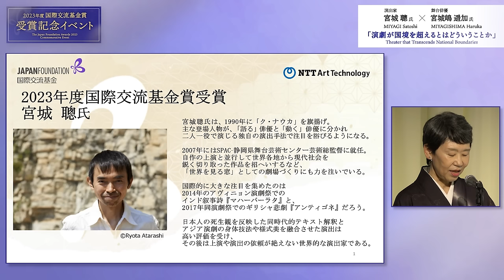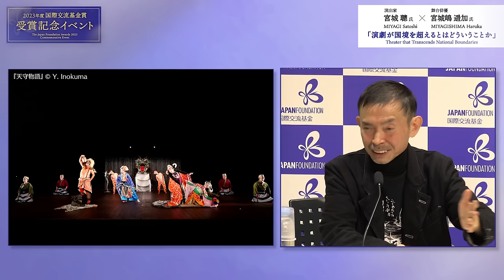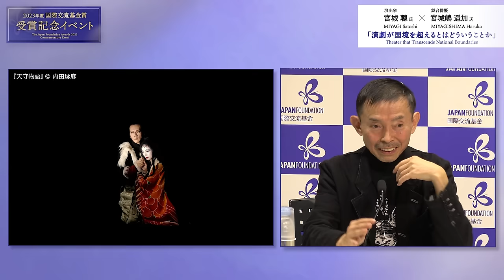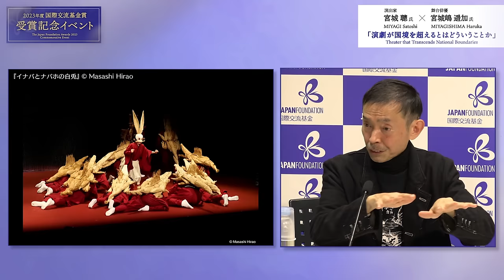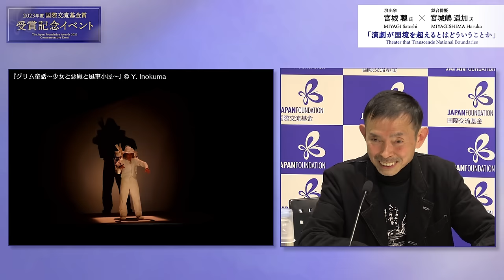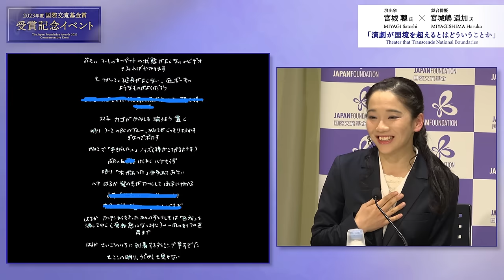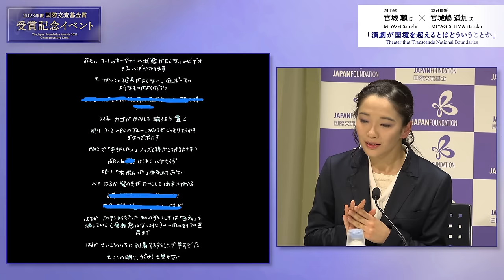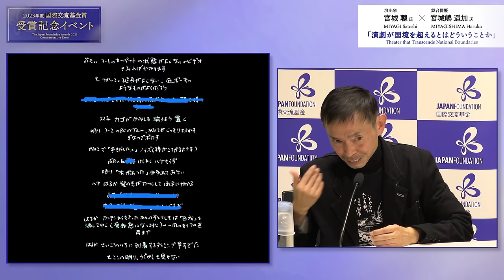2023年度国際交流基金賞 受賞記念 宮城聰氏 対談 The JF Awards 2023 Commemorative Event Lecture : MIYAGI Satoshi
2023年度国際交流基金賞 受賞記念
宮城聰氏・宮城嶋遥加氏 対談「演劇が国境を超えるとはどういうことか」

聞き手に舞台俳優・宮城嶋遥加氏を迎え、受賞者・宮城聰氏がソロパフォーマンスから“二人一役”へと進んだ遍歴を振り返りながら、西洋演劇と伝統演劇の混淆をどう捉えているか、自らの創作の背後にある思想や演劇的テクニックについて語ります。また、従来最もアナログな表現と目されていた舞台芸術が今後デジタル技術になにを期待しているかについて展望を語ります。
0:00 主催者挨拶（国際交流基金）
3:55 共催者挨拶（NTT ArtTechnology）
8:51 本編

主催：独立行政法人 国際交流基金
実施日：2023年12月11 日（月）

～国際交流基金賞～
国際交流基金賞は1973（昭和48）年から始まり、2023年度は50回目を迎えました。
本賞では、学術、芸術その他の文化活動を通じて、国際相互理解の増進や国際友好親善の促進に特に顕著な貢献があり、引き続き活動が期待される 個人又は団体を顕彰しています。

～2023年度受賞者　授賞理由～
宮城 聰氏（演出家／SPAC-静岡県舞台芸術センター芸術総監督・静岡県コンベンションアーツセンター館長） [日本]

2023年度の受賞者・受賞団体による記念講演会

The Japan Foundation Awards 2023
Commemorative Talk Session between Award recipient MIYAGI Satoshi and and stage actor MIYAGISHIMA Haruka

“Theater that Transcends National Boundaries”

In an interview with stage actor Ms. Miyagishima Haruka, Mr. Miyagi will take a look back on his journey from solo performance to the concept of two actors in one role, and provide insights into the ideas and theatrical techniques behind his own works, including how he perceives the mixture of Western and traditional theater. He will also share his outlook on what he expects from digital technology in the performing arts, which have traditionally been regarded as the most analog form of expression.

0:00 Opening Remark (JF)
3:55 Opening Remark (NTT ArtTechnology)
8:51 Talk

Organized by the Japan Foundation (JF)
Date: Monday, December 11, 2023

～The Japan Foundation Awards～
Every year since 1973, the Japan Foundation has presented the Japan Foundation Awards to individuals and organizations that have made significant contributions to promoting international mutual understanding and friendship between Japan and other countries through academic, artistic and other cultural pursuits. Fiscal year 2023 marks the 50th anniversary of the Japan Foundation Awards.

～The Japan Foundation Awards 2023 Recipient～
MIYAGI Satoshi (Stage Director/General Artistic Director of the Shizuoka Performing Arts Center) [Japan]

The Japan Foundation Awards 2023 Commemorative Lectures